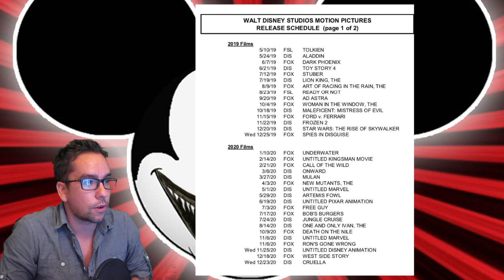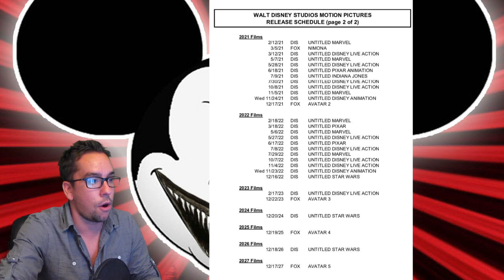Disney Studios Releases Movie Slate for Marvel, New Star Wars Trilogy, and Fox Movies